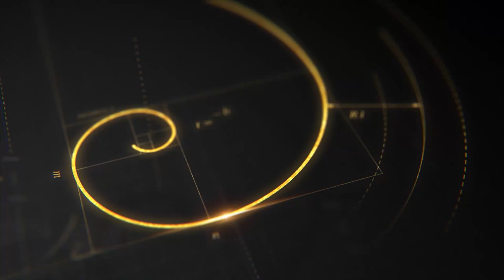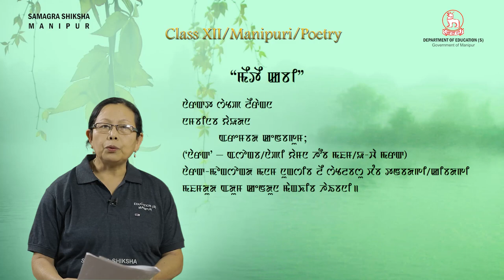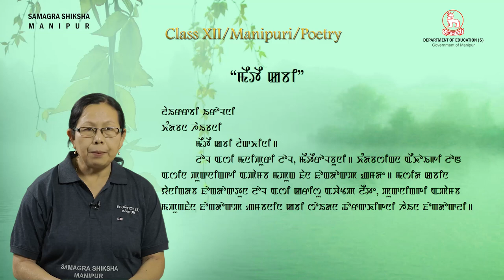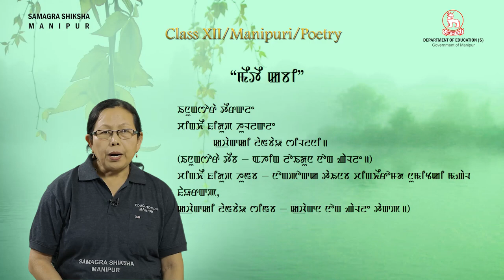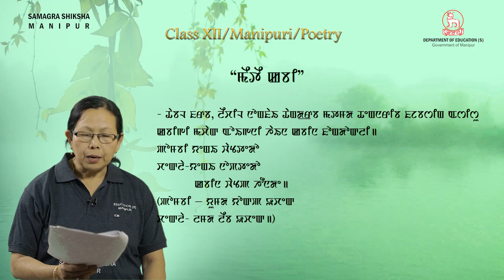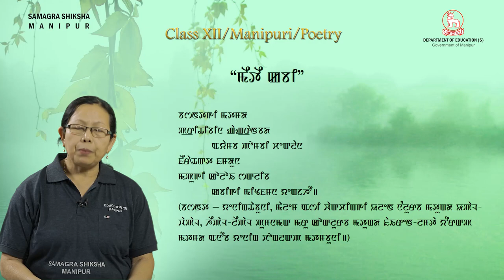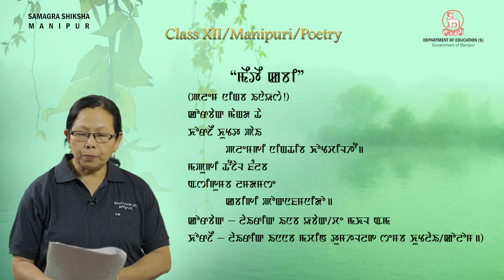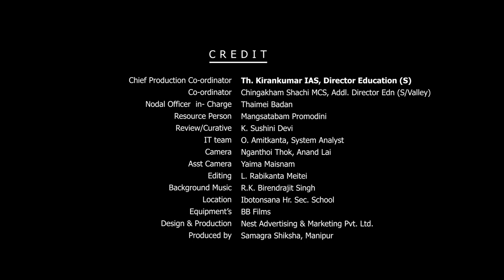Class XII Manipuri Poetry Chapter 1: Meitei Kavi